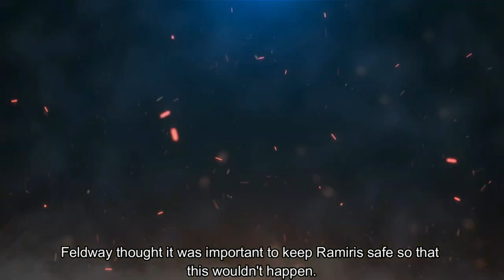Dino Betrays Ramiris and Others | Volume 16 CH 1 PART 5 | Tensura LN Spoilers